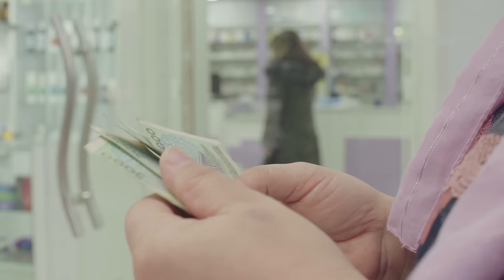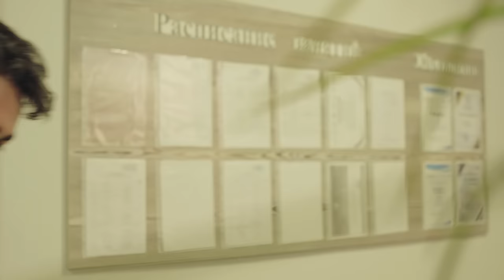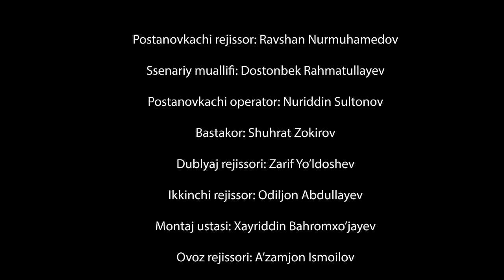HAYOT DAVOM ETAR | NAFRAT